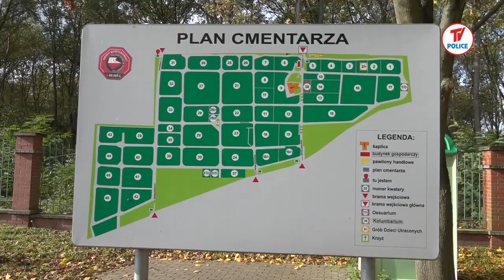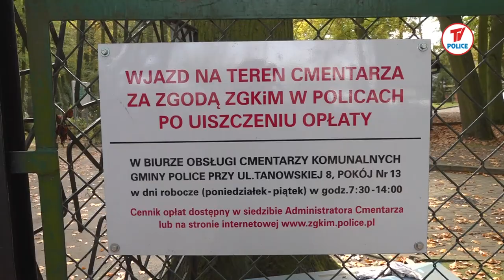Młodzież zajęła się zapomnianymi grobami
Infopolice 29.10.19 - Ostatnie dni przed Świętem Zmarłych sprzyjają porządkowaniu grobów. 25 października podopieczni Młodzieżowego Ośrodka Wychowawczego w Trzebieży robili porządki na nieczynnym cmentarzu przy ulicy Mazurskiej w Policach.